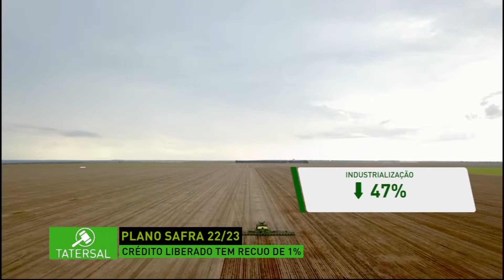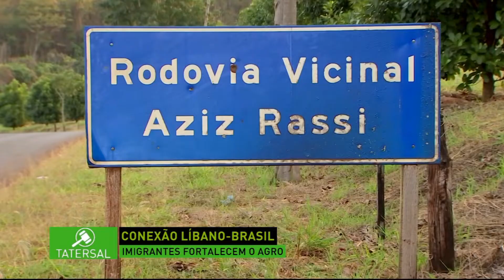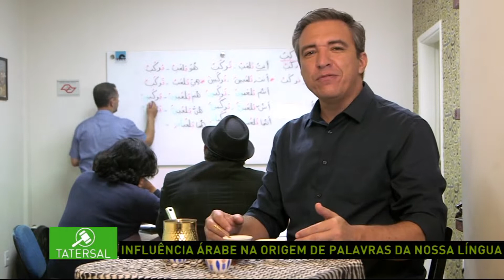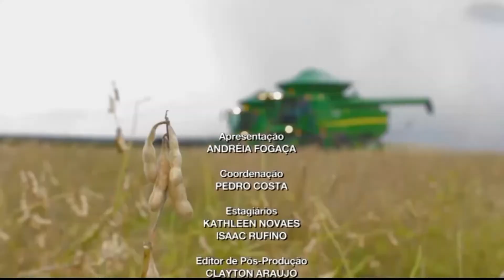Tatersal: Mercado do trigo, Plano Safra, Missão Mulheres no Agro e Conexão Líbano-Brasil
O Tatersal traz as principais informações sobre o mercado da pecuária, confira os assuntos desta edição de segunda-feira, 8 de agosto:

- Panorama do mercado do trigo;
- Plano Safra: recuo de 1% no crédito liberado;
- Missão Mulheres do Agro nos EUA;
- Conexão Líbano-Brasil: imigrantes fortalecem o agro